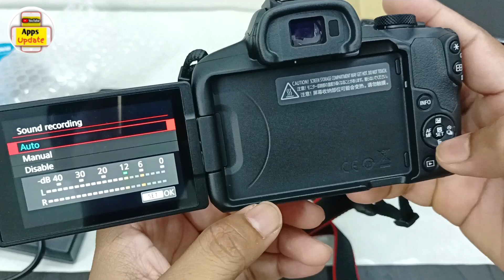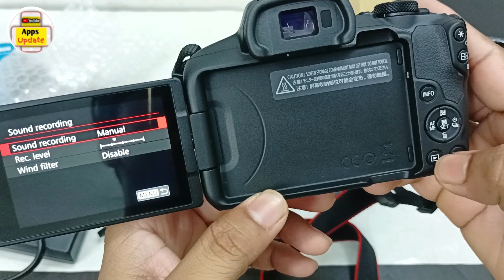dslr me mic kaise connect kare | dslr me mic kaise lagaye | dslr mic setting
Queries solved -
dslr me mic kaise connect kare
dslr me mic kaise lagaye
dslr mic setting
How to connect mic in dslr with usb
How to connect mic in dslr nikon
how to connect a microphone to a canon camera
canon camera with external mic input
external microphone for camera
how to connect lavalier mic to camera
canon external mic not working
external mic for camera without jack